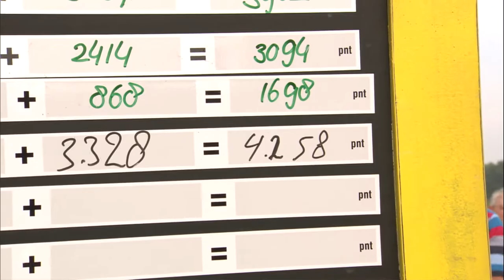E=MC2 zingt 'Zomer in Gelderland' op 9 augustus 2018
We zijn voor de vierde dag van Zomer in Gelderland weer terug in de Achterhoek, in Varssel met de 'wereldberoemde' Varsselring! Komt die terug in hun opdracht en wat gaat er verder vandaag gebeuren?